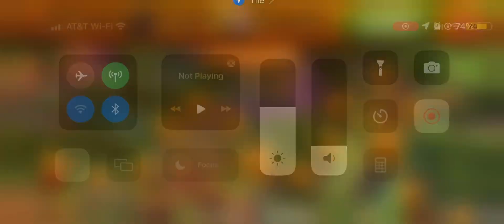Wild West Saga GamePlay #93: Area 2, ~690 ap Pioneers